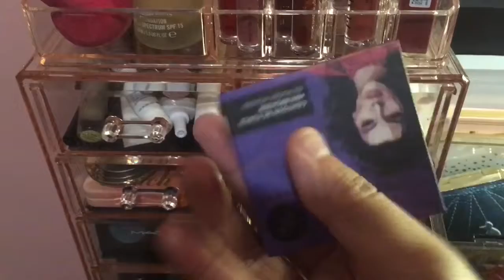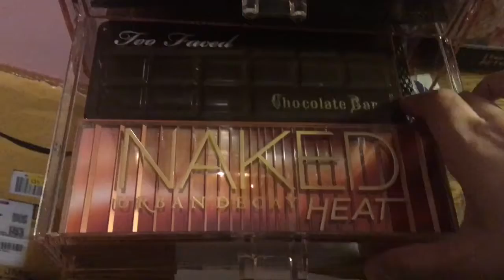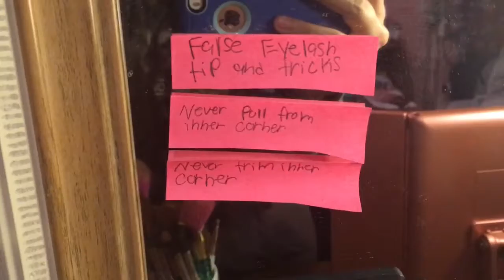My makeup room tour!